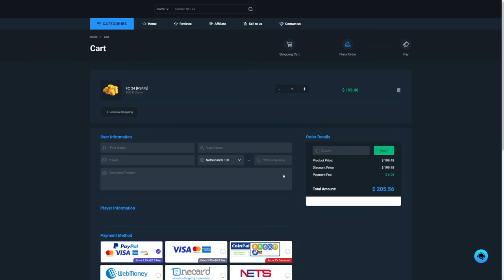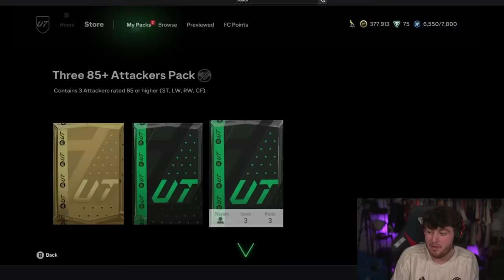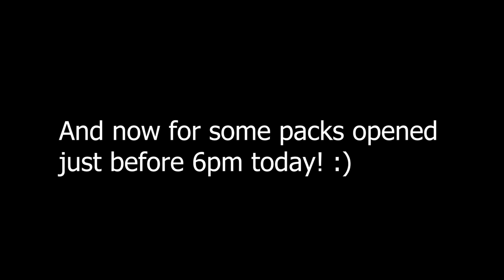MULTIPLE RTTF & ICONS PACKED! I OPENED EVERYTHING FOR ROAD TO THE FINAL!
FC24, EAFC24, Ultimate Team, RTTF, Road To The Final, UCL, UEL, UECL, RTTF Store pack, road to the final upgrades, rttf, promo, new promo, pack opening, packs, picks